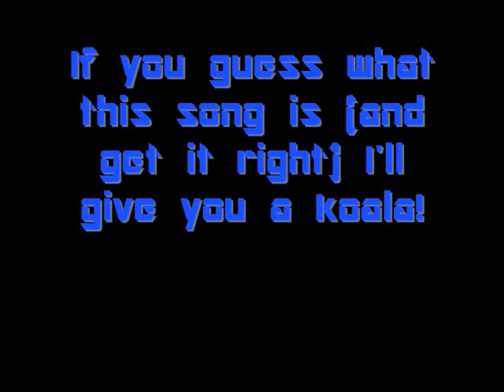fredmoore2 reviews- Jim Power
A game similar to Ghosts N' Goblins with Contra and Turrican elements. Plus it has an epic soundtrack! Is the game any good? Let's find out!
The file was too big to put on GameTrailers, so it looks like this one's for YouTube!